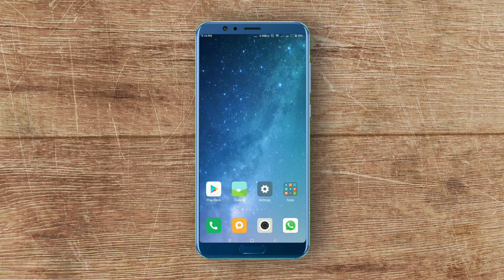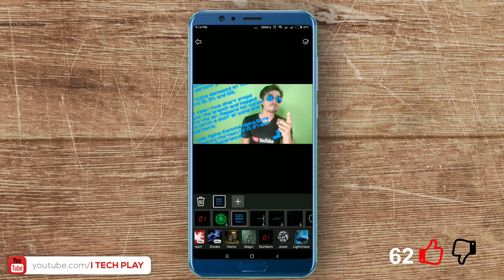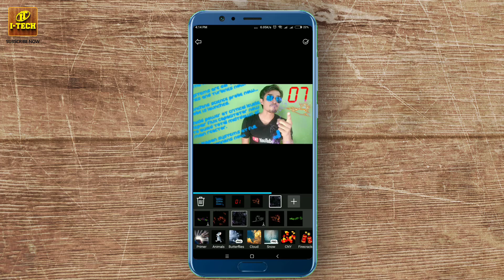Cool Photo VFX Editing Android App 2018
Live photos with nature AR effects, bring your photos to life.

Hype your photos with special augmented reality effects.
Transform your photos into sparkling and cool looping videos or GIFs.

Don't just post a boring photo, use dynamic effects to make your photo stand out from the crowd.

- Over 200 effects: flower crown blossom, heart booth filter, virtual lighter, smoking effect, grainy filter, sparkle effects, glitter effect, snow effect, hype animate text and some nature photos effects etc. Effects are continuously updated.
- Animate your selfies: decorate or animated effects, nature effects to beautify photos.
- Add animated text: add some animated text on photos.
- Photo editor: crop the image with square size or other sizes for social networks.

How to bring your photo to life
• Tap the [+] icon to select a photo or tap the Camera icon to take a new photo.
• Select and apply one or more dynamic effects, customize them.
• Share your artwork as a looping video or GIF, amaze your friends, and stand out from the crowd on social media like Instagram, Facebook, Twitter or Snapchat!

Special effects are not just stickers, but rather video effects that make your photos sparkle and glitter.